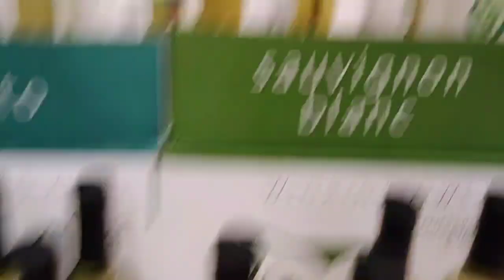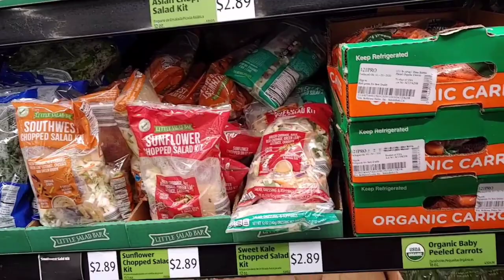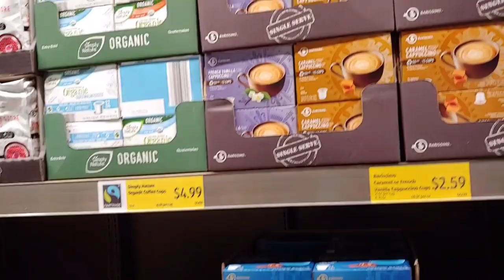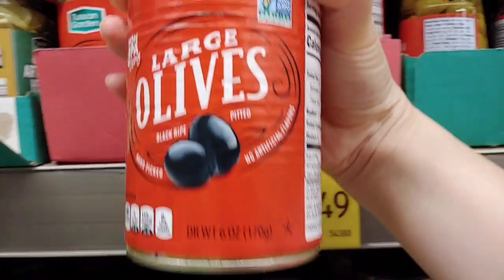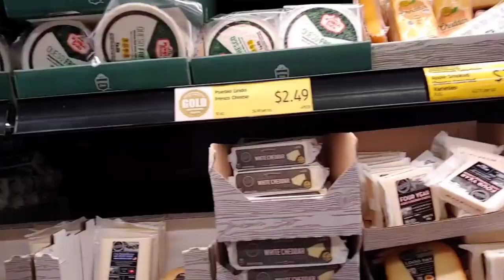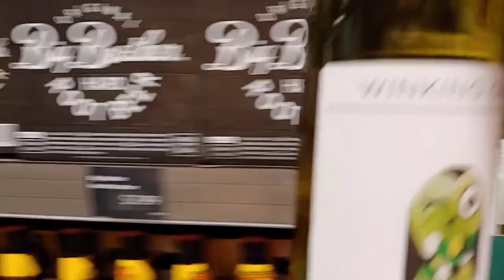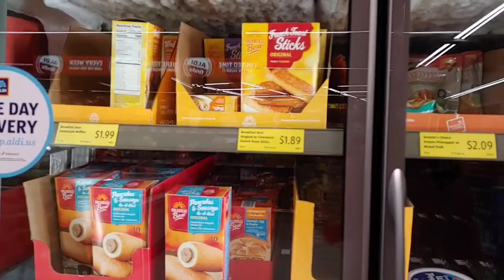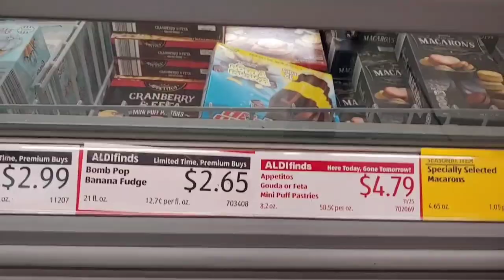미국 저렴이 슈퍼 알디 파헤치기! 가성비갑 제품추천! Aldi Dig into the Aldi! Recommended value for money wallet products!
미국 저렴이 슈퍼 알디에 가봤어요. 가격과 상품 설명드리고 알디 추천 제품도 알려드립니다.

0:15 알디 파헤치기 Aldi?
3:03 에그녹(에그노그) Eggnog

I've been to cheap supermarket Aldi in the US. I will explain the price and product, and also inform you of recommended products.

[Set subtitles when you need them.]
[If you need subtitles/CC in your language, please add a comment.]

The golden ratio of Christmas Eggnog cocktails made easily.

Track : merry Christmas , jingle bells